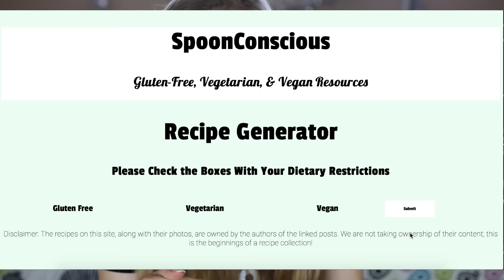Thank You Karlie Kloss | My Kode With Klossy Experience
We hope to see you in our next video:)